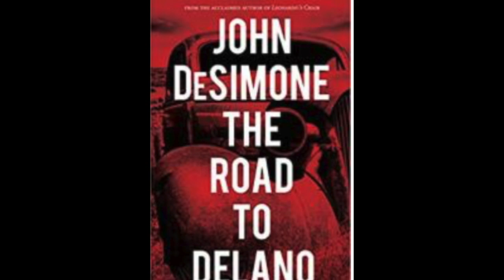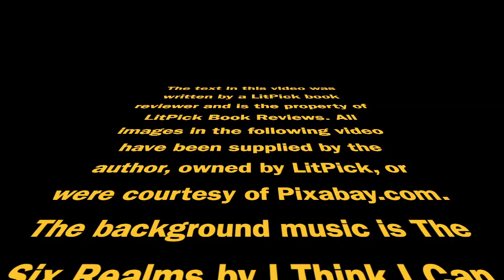The Road to Delano by John DeSimone